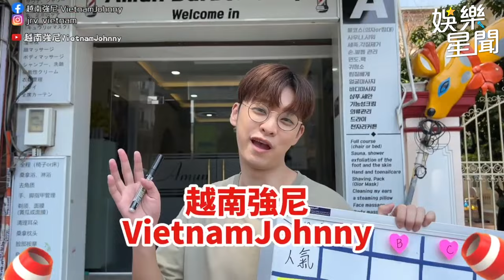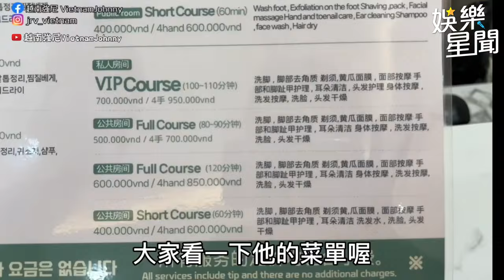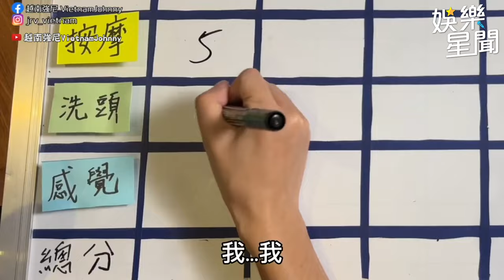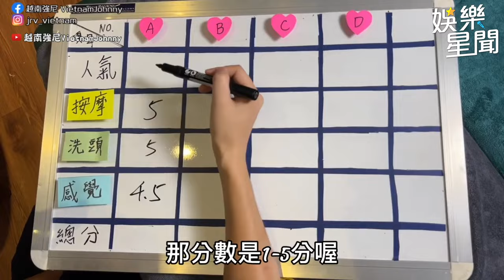甜美兼具性感凍未條！越南姐姐超頂「越式洗頭」｜三立娛樂星聞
@vietnamjohnny520 授權